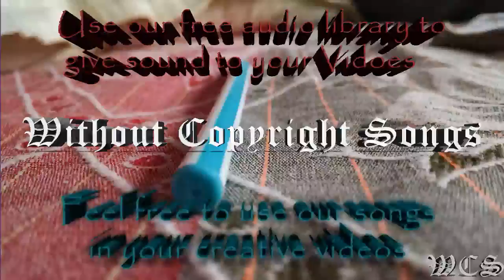Rameses B There For You WCS Release